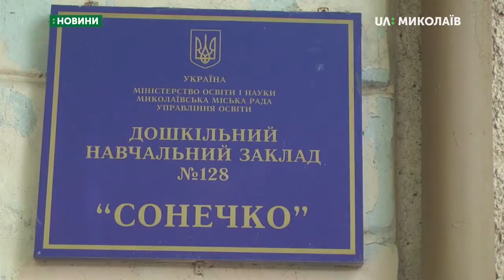20.06.2019. Новини. 08:00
Новини
Інформаційна картина дня (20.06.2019) поглядом кореспондентів телеканалу UA: Миколаїв (випуск новин — 08:00):
- У Миколаєві перевірили повідомлення про замінування дитсадків;
- У міськраді відбулося засідання щодо повідомлень про замінування.